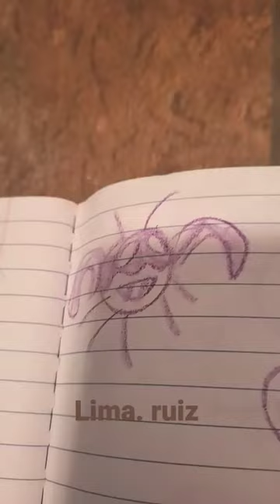26 de febrero de 2023